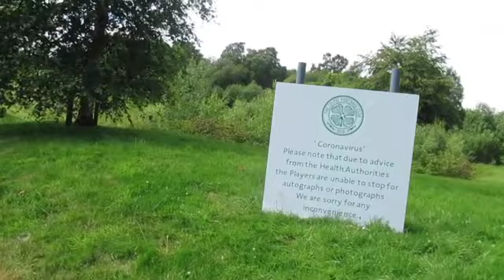LENNOX CASTLE - LENNOXTOWN IN GLASGOW, SCOTLAND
We at Conquering Alba are travelling to little known/niche Scottish heritage places in Scotland.  Today, we have travelled to Lennox Castle situated in Lennoxtown which is just outside Glasgow and within Scotland.  We hope you enjoy our video.